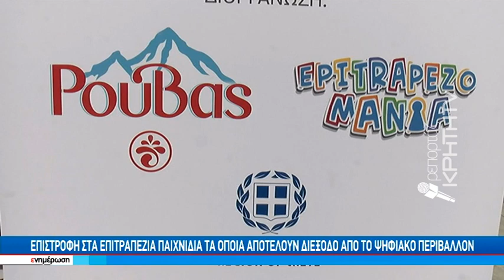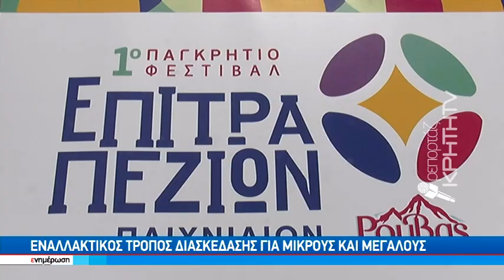Το 1ο Παγκρήτιο Φεστιβάλ Επιτραπέζιων παιχνιδιών ¨ΡΟΥΒΑΣ¨ στο Ηράκλειο είναι γεγονός